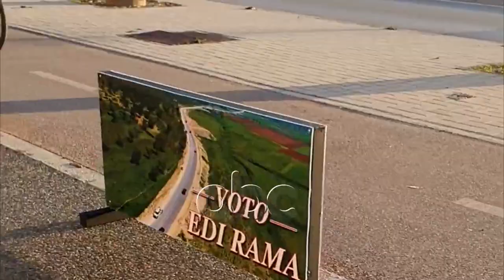"Nis" fushata ne Vlore, postera pergjate Lungomares: Votoni Edi Ramen! | ABC News Albania